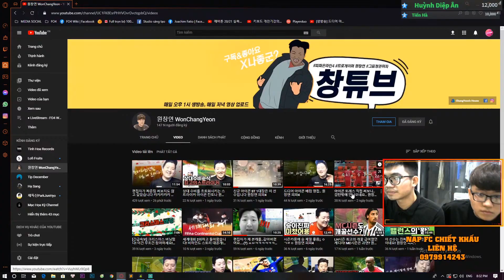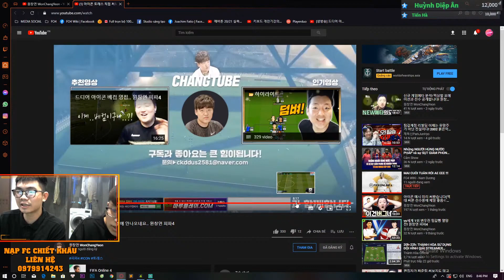Xem Trải Nghiệm Và Đánh Giá Nhanh F. Torres ICON Trong Tay Won Chang Yeon